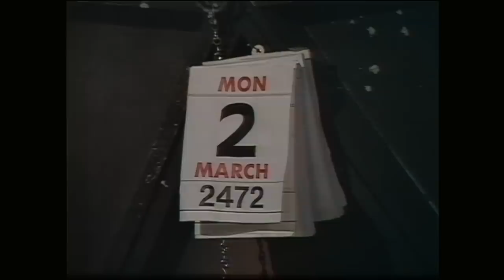Season 8 Trailer | The Collection | Doctor Who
To celebrate the release of Season 8 on Blu-ray, we asked James Barnett to make a cinematic trailer for one of the Third Doctor's most memorable seasons!